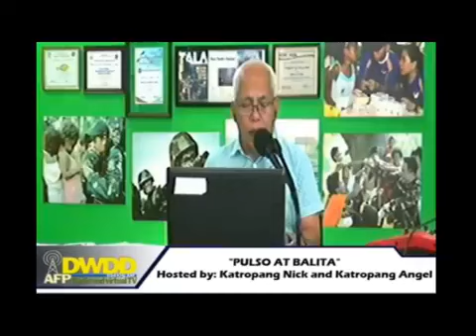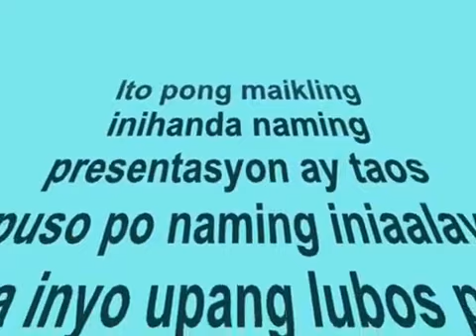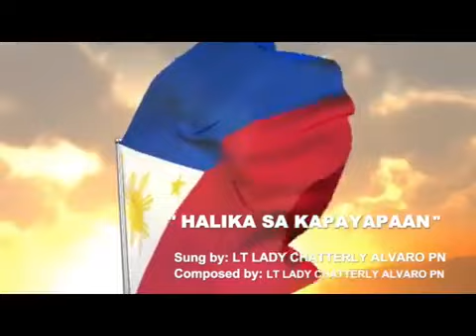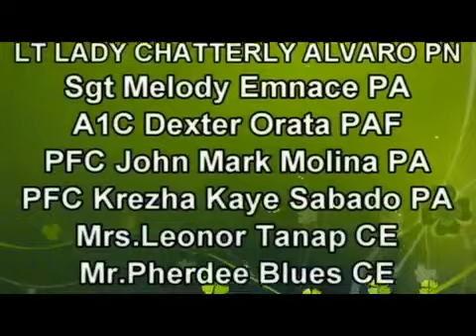ANGHEL NG MASA 16 October 2018 Hosted by Ms Teena Clemente/Ms Jecy Alayon